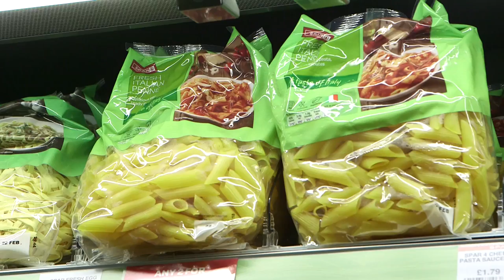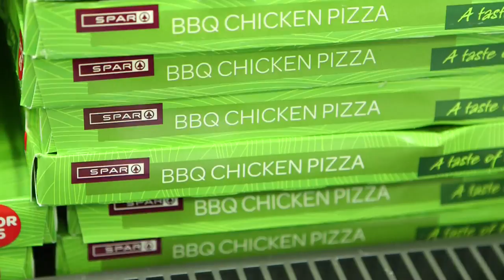SPAR store visit 3/3: Mission based merchandising for convenience shoppers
Part three of IGD's SPAR store visit demonstrates how best in class c-store retailers are using missions to meet the needs of today's shopper...